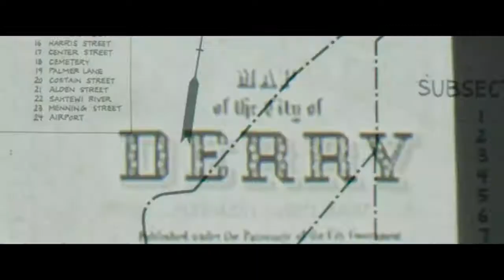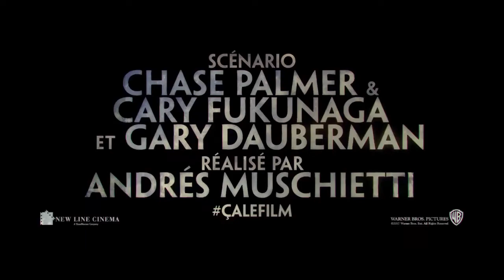Ça - bande annonce officielle du film 2017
Voici la bande annonce du film remake "ça" qui sort le 20 septembre 2017 en France. Pour les amoureux de Stephen King ce film peut vous rappeler un autre film de 1990. Entre horreur et fou rire, l'horreur prend le dessus. A très vite dans les salles pour prendre du plaisir

Signé : votre clown tueur ça